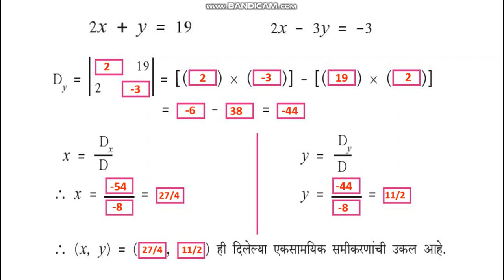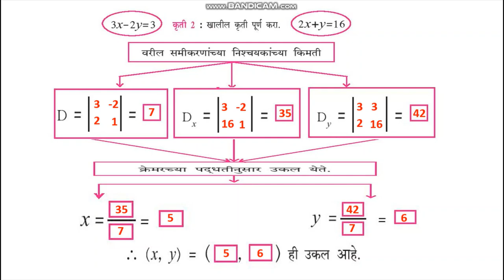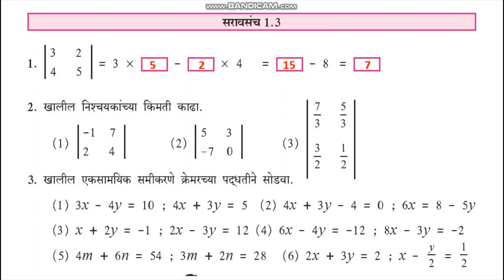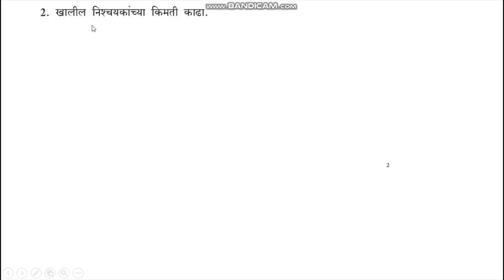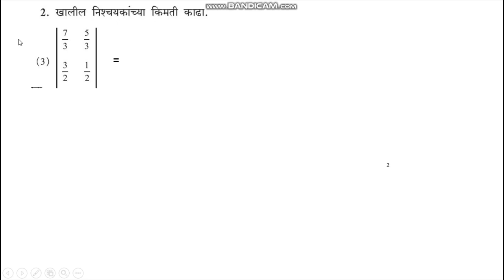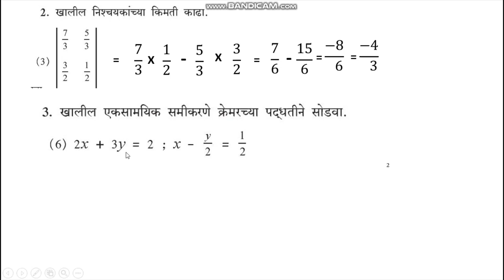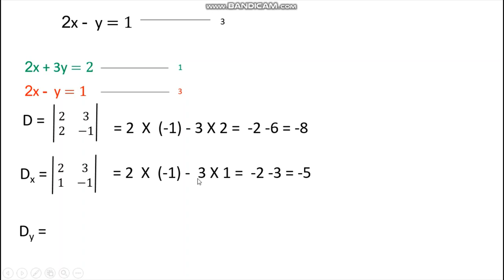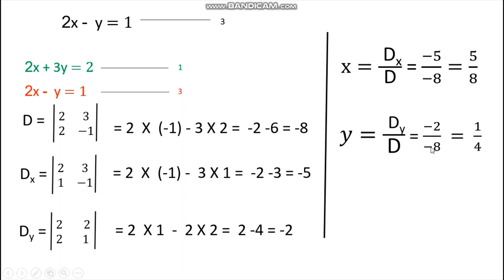दोनचलातील रेषीय समीकरण#क्रेमर्स पद्धती10th Matahs-1#Two Variable equation#Crammers Rule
In This Sutar Sir explain About Activities in Two variable equation of Crammers Method .He also explain about HOT skill in Exercise 1.3.
या सत्रामध्ये  श्री सुतार सर इ 10वी मधील प्रकरण 1 मधील दोन चलातील रेेेेेषीय समीकरण मधील सरावसंच 1.3मधिल अवघड उदहरण कशी सोड्वावी  याचे मार्ग्दादर्शन करत आहेत.